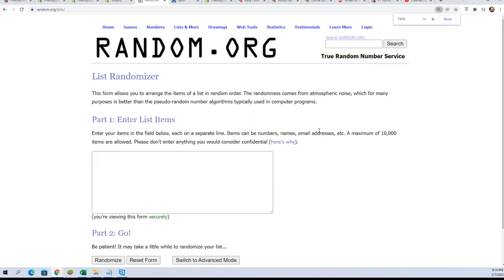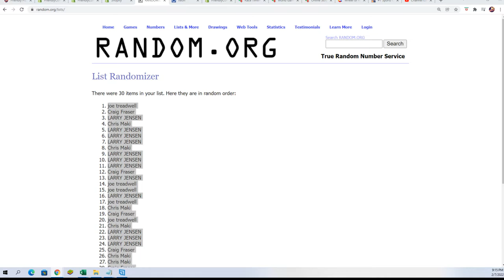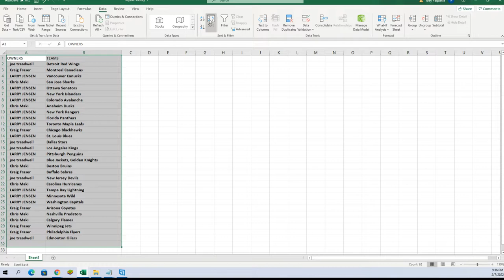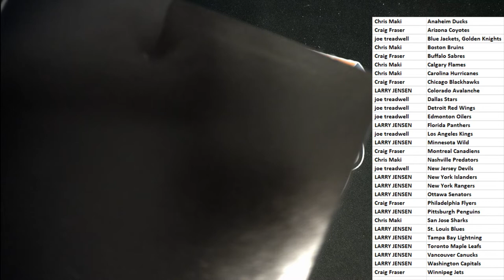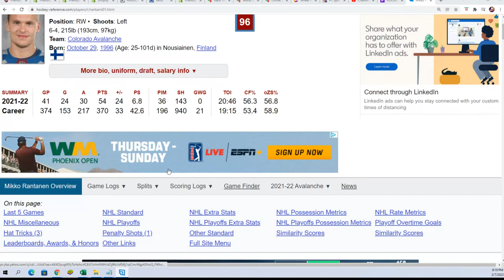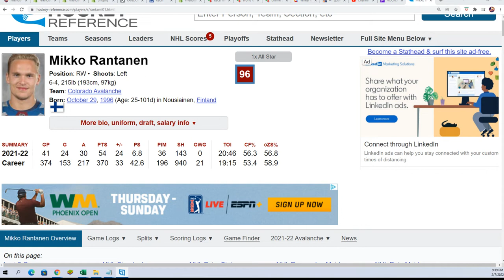202021 Autographed Hockey Mini Helmet Series 5 ID 21HPHOCKEYMINI458